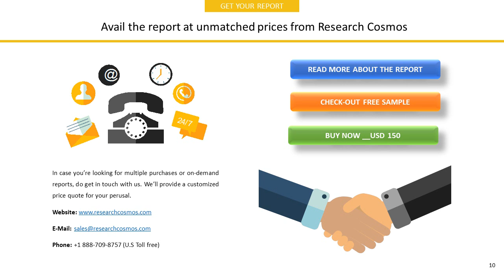AMERICAN TRANSMISSION COMPANY LLCCompany Profile and Tech Intelligence Report, 2018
The report AMERICAN TRANSMISSION COMPANY LLCCompany Profile is a detailed document covered company’s Overview, History, SWOT Analysis, Products/Services, Facts, Financials, Key Executives, Competitors, Tech Intelligence, IT Outsourcing, IT Management, Recent Developments and Strategy Evaluation.